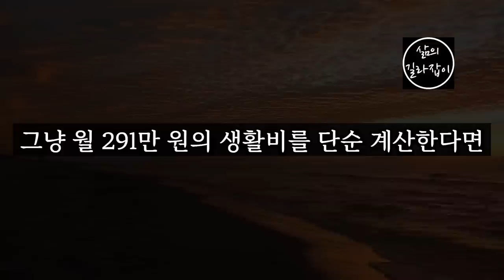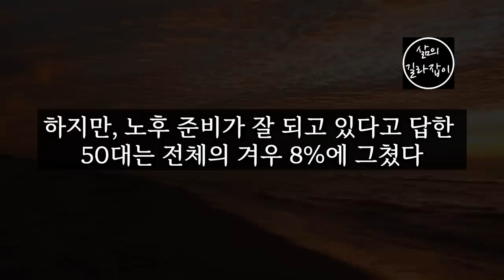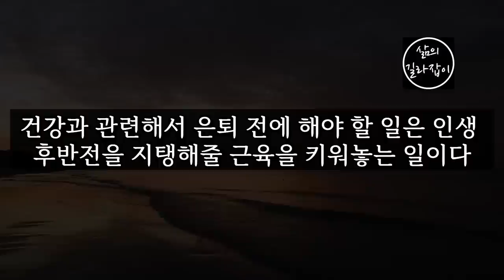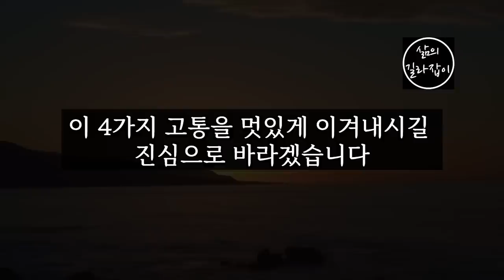노후에 겪게 되는 4가지 고통(苦痛), 미리 알아두자! │노후대책, 노후생활